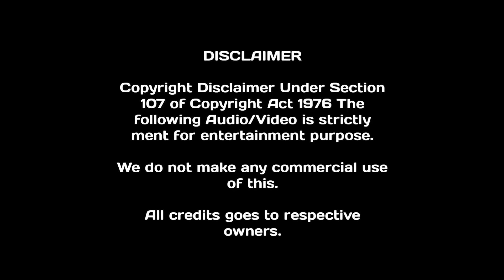Vijay Superum Pournamiyum | Asif Ali | Aishwarya Lekshmi | siddique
Voice : siddique